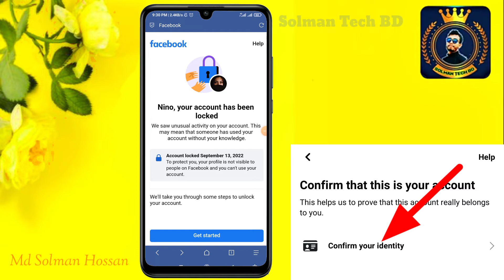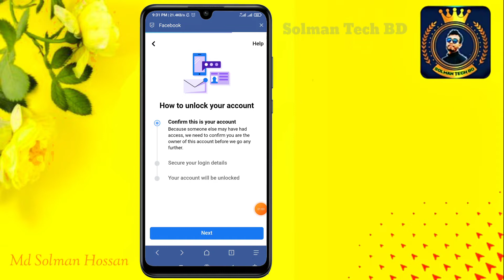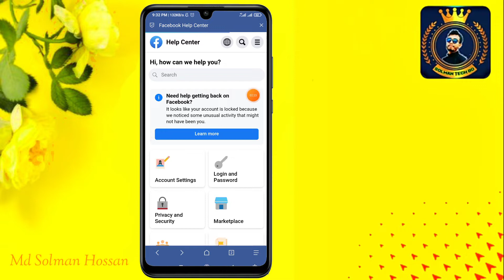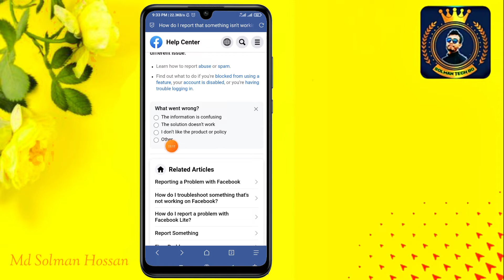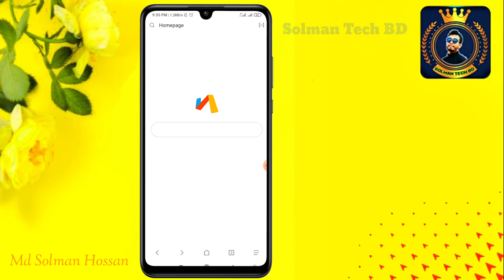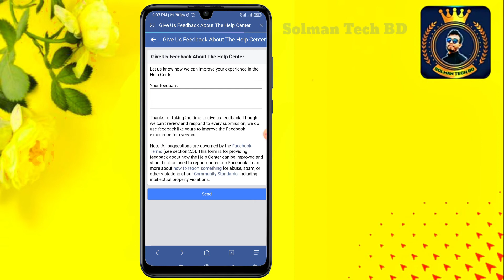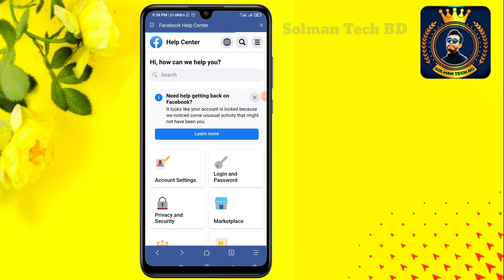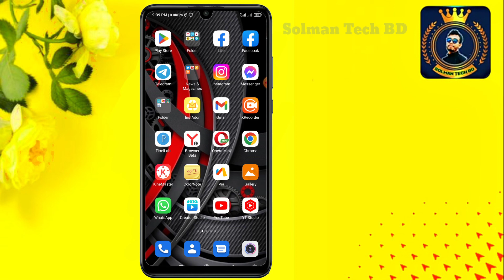How To Unlock Facebook Account Without ID Proof | Facebook Account Locked How To Unlock | FB ID Lock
🎬 Facebook Password Recovery All Video

All Materials & Text👇

ADDITIONAL INFO

Hello dear Facebook team my Facebook account has been locked . It has problem regarding confirm your identity. Please help me to unlock my Facebook account and this account is very important for me. Please change my option email code otherwise me access link of my Facebook account details:-

Name:-
date of birth:-
Account locked:-
Sarver:-  Bangladesh

☐ 𝗠𝗨𝗦𝗜𝗖 𝗖𝗥𝗘𝗗𝗜𝗧
Alan_Walker_-_Fade_[NCS_Release](256k).mp3

Your account has been locked problem solved, How to unlock facebook account with nid card, How to unlock facebook account without id proof 2022, facebook locked how to unlock, How to unlock facebook account, fb locked account unlock kaise kare, facebook lock ကျရင်ပြန်ယူနည်း, facebook account locked hole ki korbo, fb unlock account, get started facebook